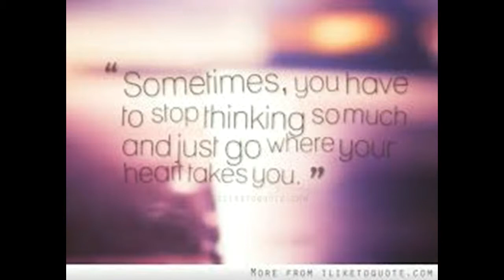Hook Line And Sinker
In the ocean of life love keeps us afloat